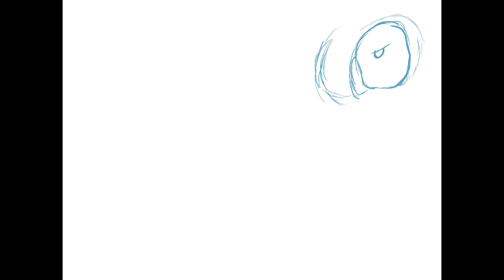Pika! Art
Random art today, used another pikachu someone drew as a reference, originally was going to have him thunder a bunch of people but changed mind in the end as I was playing with different effects in Procreate and left him solo. Makes for a decent wallpaper. ;p